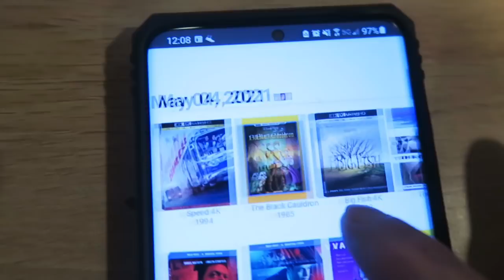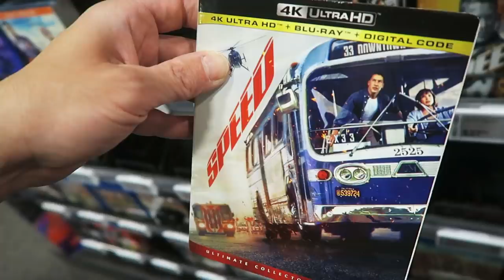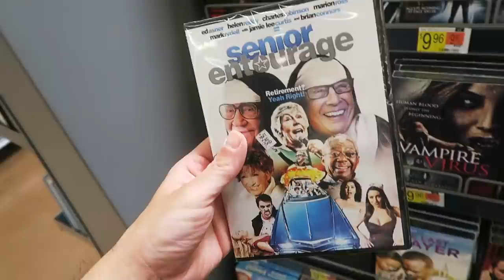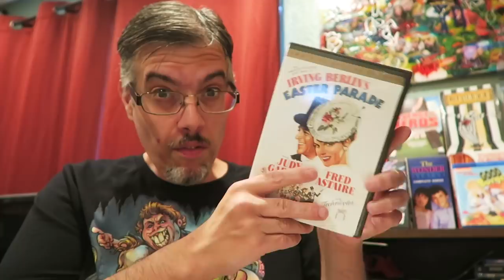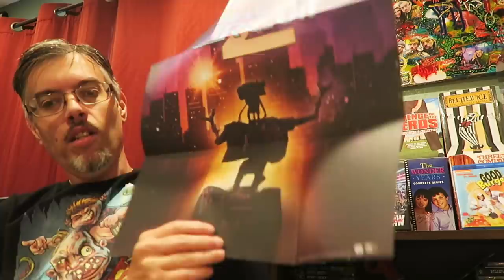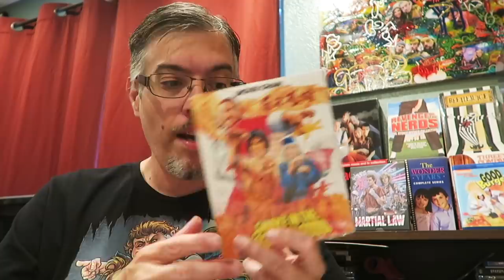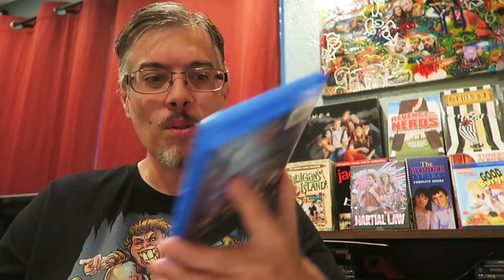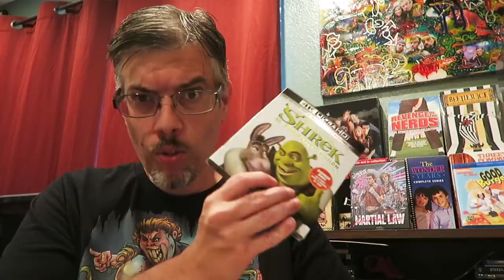Hoarding Up May The 4th Be with You !!!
▶Mailing Address
Brendan Mitchell

In this video i review and talk about

Shrek 20th anniversary edition 4k

Snake in the eagle's shadow

Short circuit 2

Sebior moment

Willy's wonderland

Normaland

tags , 88 films, Snake in the eagle's shadow, Short Circuit 2, blu-ray reviews , wetmovie1 , 4k ultrahd  , review , shopping , star wars ,